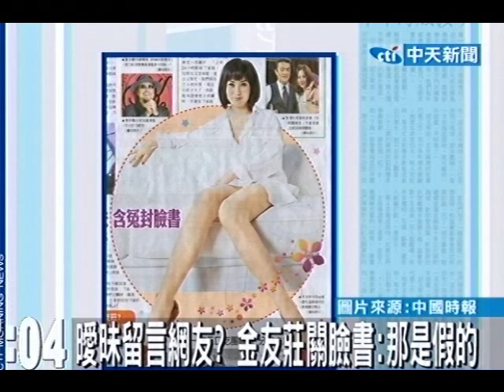曖昧留言網友？金友莊關臉書：那是假的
中天新聞》高凌風不滿金友莊（小金）沉迷臉書，外界拿她與網友的曖昧互動做文章，金友莊昨已關掉臉書，「高大哥懷疑我上網找小三，但真的沒有，他有時候跟我吵架，我懷疑有些網友根本就是狗仔或高大哥找人測試我的，我很生氣，決定要玩就跟你們玩，但我知道那些都是假的。」更多完整報導，詳見：